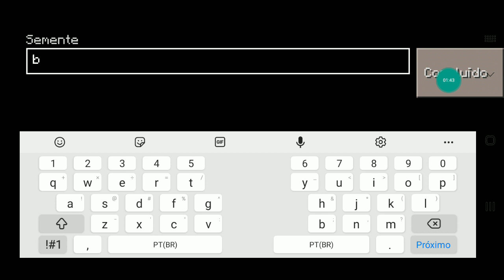SEMENTES DE SEEDS NO CRAFTSMAN | COMO ENCONTRAR VILAS??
Link do jogo🎮 que aparece no vídeo🎬

Observações⬇️⬇️

Vídeo🎬  novo no canal toda segunda, quarta e sexta, sempre às 12:30h🕧

Obrigado a todos vocês que compõem esse grande número de inscritos!!🤩❤